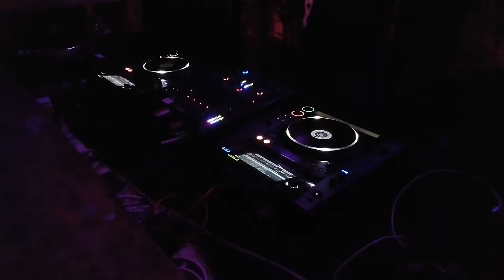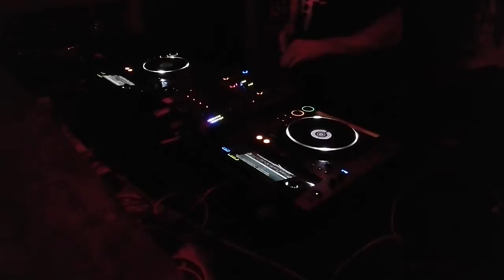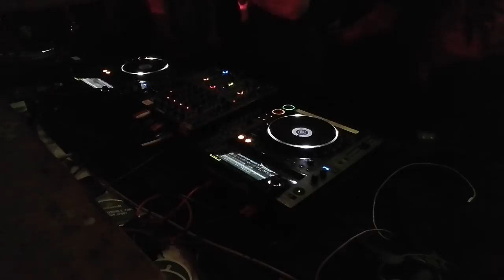Gavin Duffy at Opiun Roons Terrace 28.10.16